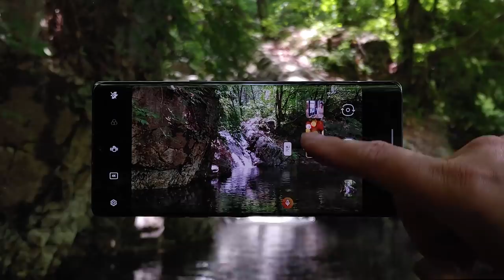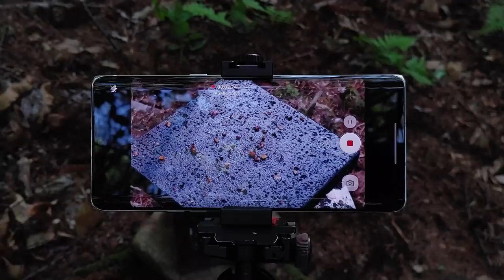Beef cutlet Recipe / 우까스 / 규카츠 / 캠핑요리 / LG VELVET X 캠핑한끼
이 영상은 LG전자로부터 소정의 제작비와 함께 제품을 대여 받아 제작했습니다.

촬영장소는 양구, 홍천, 춘천입니다.
LG VELVET 2대를 사용하였습니다.

레시피 촬영시간이 보통 4~5 시간 정도가 소요되다 보니
하루만에 모든 촬영을 마무리 하기 어려운 경우가 많습니다.
영상에 들어가는 인트로 부분과 엔딩 부분은 다른 시간 다른 지역에서
촬영한 것을 함께 사용합니다.
영상에 보이는 장소가 깊은 산속의 느낌 이더라도 사실 레시피 촬영은
산속이 아닌 취사가능한 장소에서 안전하게 진행하고 있습니다.

+ 촬영장비
카메라  - LG VELVET
렌즈 - LG VELVET
마이크 - LG VELVET
드론 - LG VELVET
액션캠 - LG VELVET

+ 재료
- 소고기, 소금, 후추, 달걀, 밀가루, 빵가루, 양상추, 히말라야솔트, 고추냉이

+ 캠핑장비
- 롯지팬8인치, 노마드스토브, 나무도마, 다용도집게, 모라나이프, 미군반합

Design & Edited by kimjonghoon